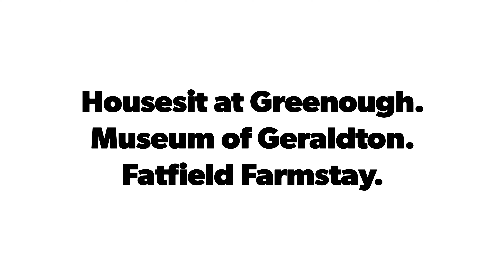Housesit at Greenough. Museum of Geraldton. Fatfield Farmstay.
We decided to try out housesitting to ride out the school holidays and Leon came across this gem in his search.  The lovely family (which we would now call friends) were going away for the holidays and needed someone to come and look after their farm. We were in charge of looking after chickens, alpacas, guinea fowl and their beautiful old border collie, Jordy. Their house was originally built back in the 1800s and is within walking distance to the beach and the river. We had a great time being back in a house again and the kids thrived with all the quad bikes and ride on machinery. They will definitely never forget this part of our adventure!

While we were here we explored Geraldton and by chance there was an awesome display in the museum of a Lego interpretation of the shipwrecks of the area. How cool for the kids to see some builds by 'Brick Man' himself (we're big Lego Masters fans 😂).

After our stay here we found this cool Hipcamp 'Fatfield'. They had a little injured lamb they were looking after and Sophie was so excited to be able to feed her. The owners here were awesome, taking their time to show the kids around the farm, explaining the bee hives and the chicken and sheep farm.